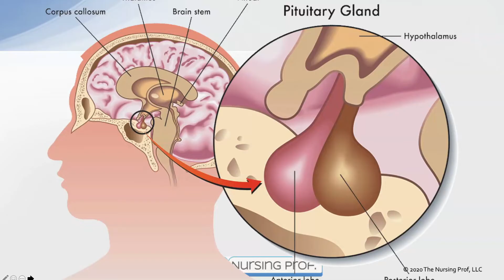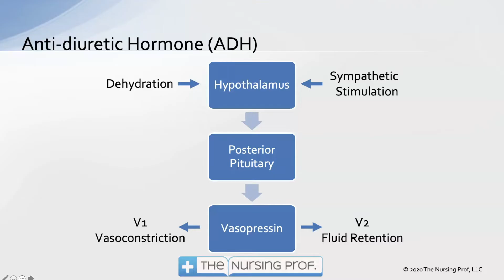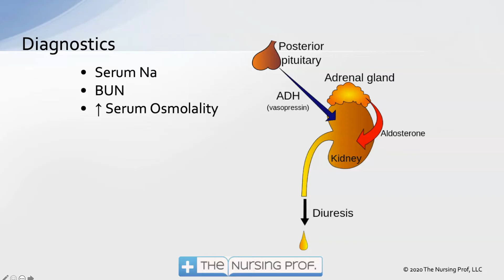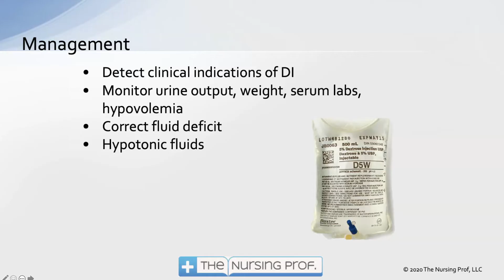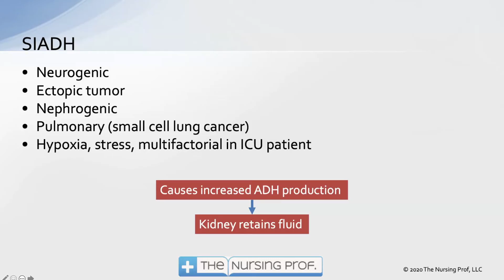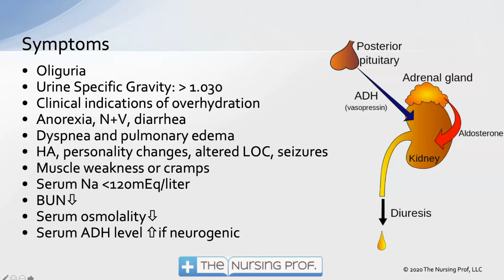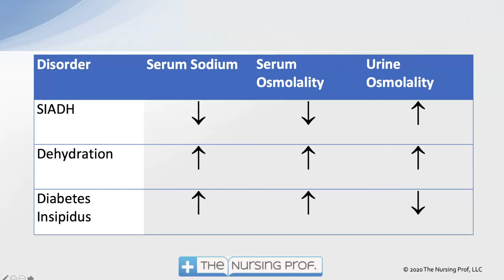DI vs SIADH. Diabetes Insipitus (DI) vs the Syndrome of Inappropriate Antidiuretic Hormone (SIADH).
DI vs SIADH. Diabetes Insipitus is a condition of inadequate Anti-Diuretic Hormone. Syndrome of Inappropriate Anti-Diuretic Hormone is a condition where the body is secreting too much Anti-Diuretic Hormone. Compare and contrast the etiologies and presentations of DI and SIADH.